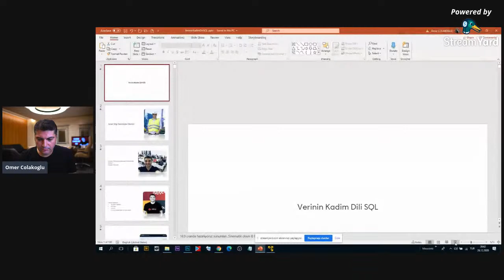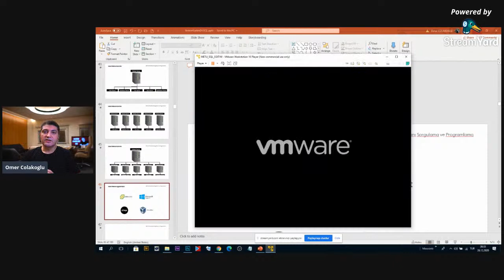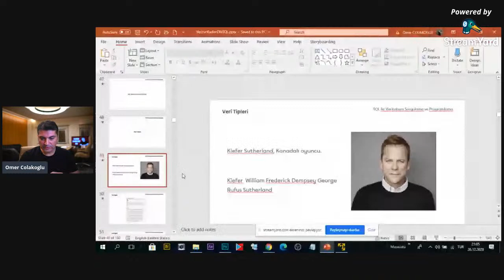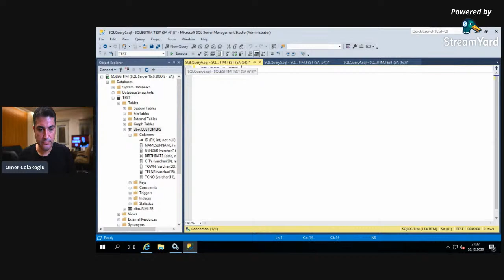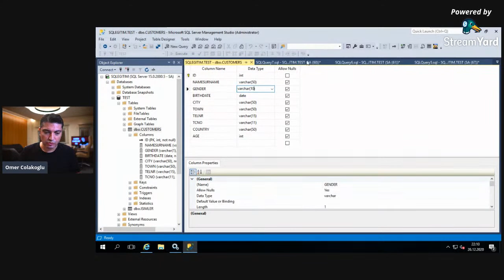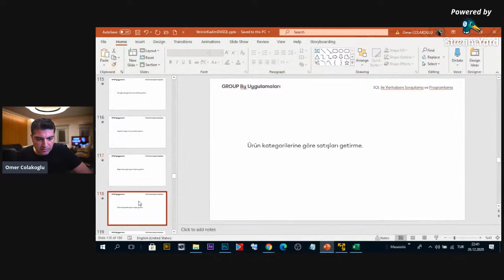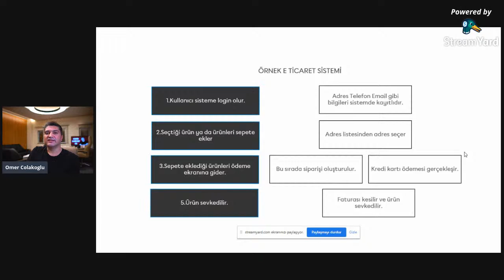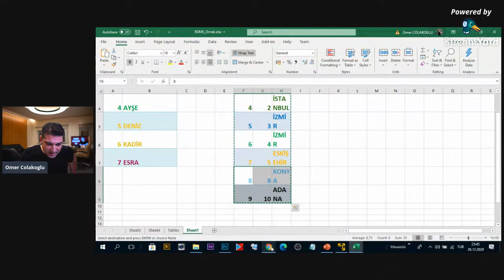Verinin Kadim Dili SQL - Ömer Çolakoğlu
ODTÜ İstatistik Topluluğu- Ömer Çolakoğlu İle Verinin Kadim Dili SQL

*Yoklama formu belirsiz bir zamanda YouTube yayın sohbetinden paylaşılacaktır, paylaşıldığı ekrandan duyurulacaktır. Form yarım saat açık kalacaktır.
*Sertifika alabilmek için etkinliğe kayıt olmuş olmanız, yoklama formunu doldurmanız ve dersin sonunda atılacak quizden 85 ve üstünde not almanız gerekir.